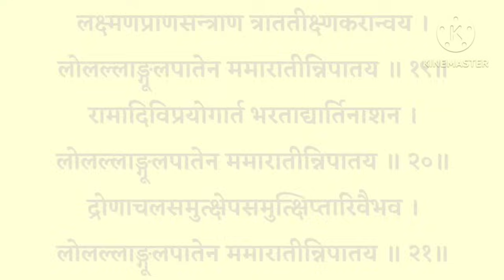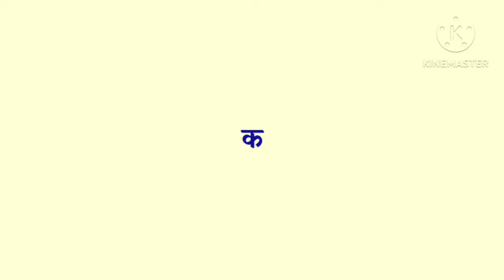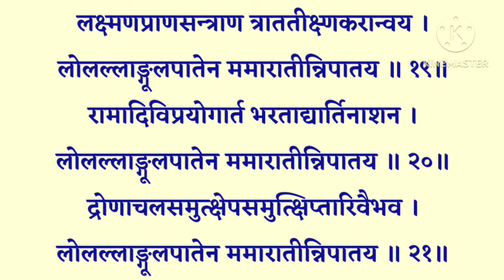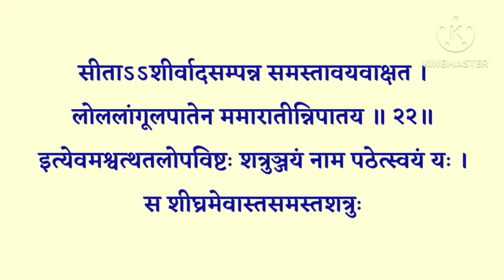लांगुलास्त्र शत्रुंजय हनुमत् स्तोत्र|| Langulashtra Shatrunjay Hanumat Stotra|| मंगलवार हनुमान वंदना